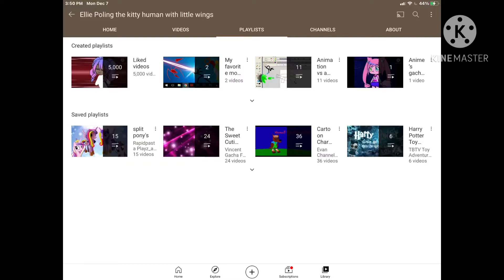My reaction that I have 5,0000 liked videos